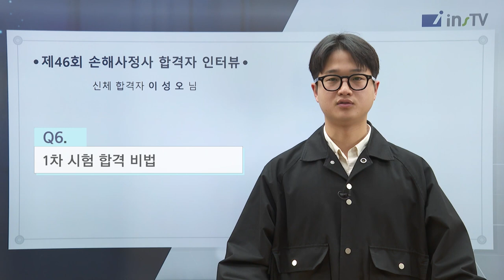[46회 신체손해사정사 합격 인터뷰] 유예생의 공부시간을 줄이고 효율을 높이는 공부방법